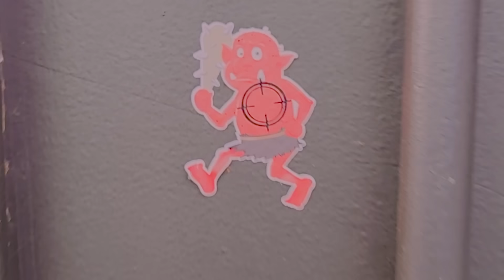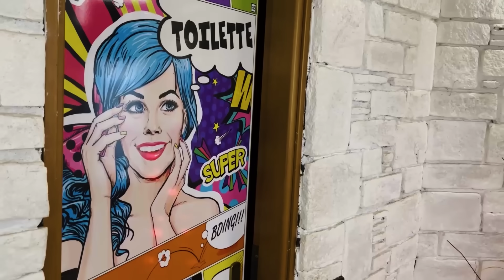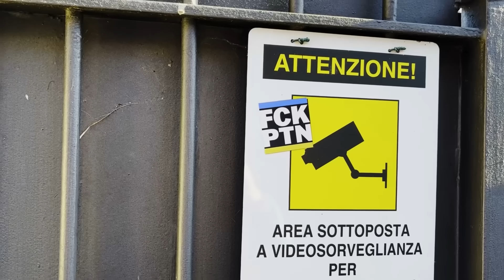Обзор 2024: Что произошло с арестованной виллой Соловьева на озере Комо? Последние обновления!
Смотрите, как изменилась роскошная вилла Соловьева после ареста. Раскрываем некоторые секреты и показываем свежие кадры!

👋 Ловите ключи 🔑 к вашему будущему! ☝️😊
Решили купить жильё? Оставьте заявку или напишите Инстаграм
Мы - команда "ХАТКІ"🏠 поможем найти лучший вариант для Вас и оформить сделку в Польше и ОАЭ, где начнётся ваша новая жизнь! 🥰.

Закадр и много полезной информации о жизни и покупке жилья в Польше, здесь: